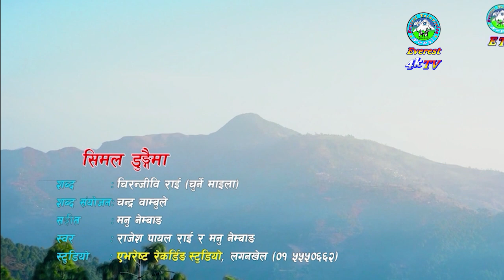प्रतिनिधि सभा बैठक । प्रत्यक्ष प्रशारण । २०८० जेठ ७ गते, सोमबार । PRATINIDHI SABHA